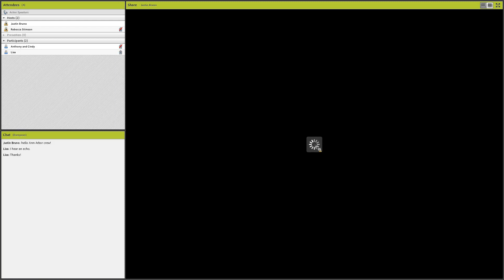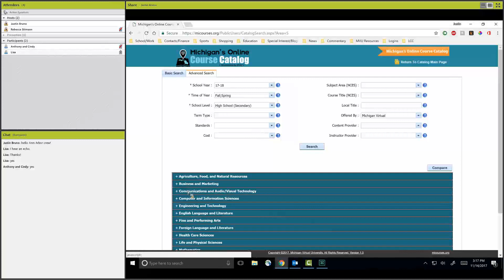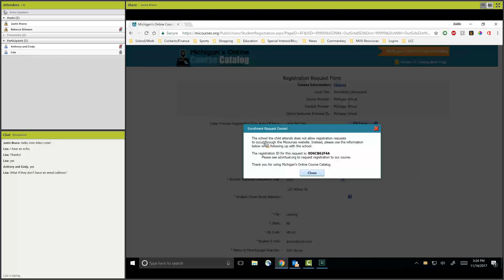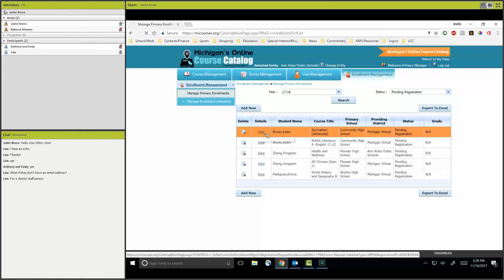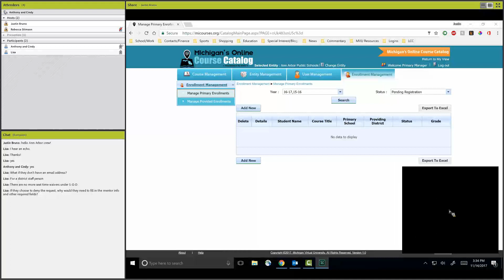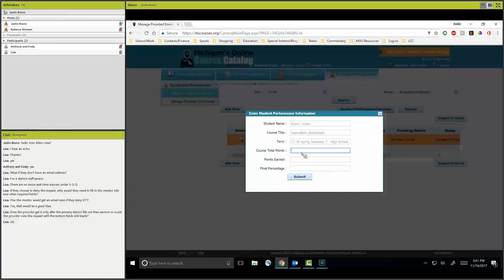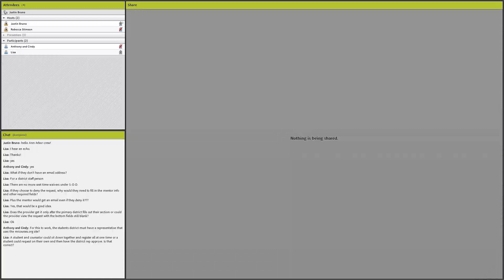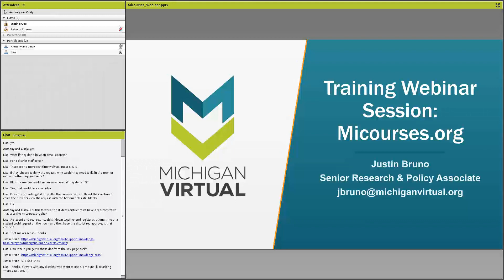Micourses.org Enrollment Functionality Webinar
This webinar session provides training on the enrollment functionality incorporated in the Micourses.org catalog website.